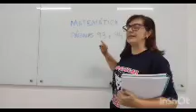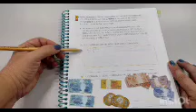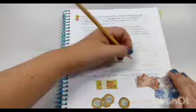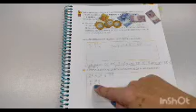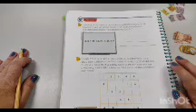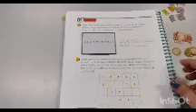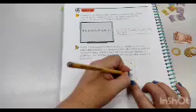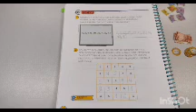2⁰ ano - aula 31/03 - matemática